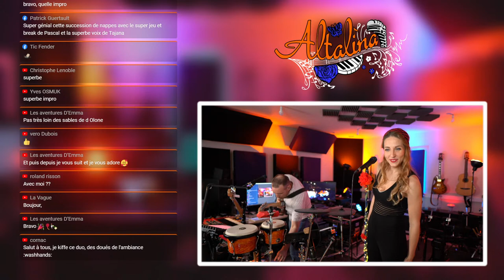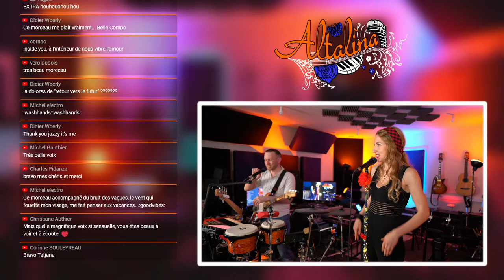ALTALINA en direct dimanche 28 mars 2021 - 17ème session Live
Session Live en direct le 28 mars 2021.
Un mélange de compositions, de reprises et d'improvisations.

"LIVE LOOPING" : tous les instruments sont enregistrés en temps réel et joués en boucle, ce qui nous permet de n'être que 2 sur scène sans utiliser de playbacks.

"LIVE LOOPING" : all the instruments are recorded in real time and looped. This allows us to be only 2 on stage without using any pre-recorded tracks.

00:00 Compte à rebours
05:03 Introduction
05:29 Bienvenue
09:38 Muddy Waters (LP)
17:07 Improvisation 1
30:06 I Wanna Dance With Somebody (Whitney Houston)
37:31 Improvisation 2
47:50 Inside You (Altalina)
53:13 Improvisation 3
1:03:23 Black Or White (Michael Jackson)
1:06:51 Conclusion

COPYRIGHTS
Muddy Waters : Laura Pergolizzi.
I Wanna Dance With Somebody : George Merrill, Shannon Rubicam.
Inside You : Altalina.
Black Or White : Michael Jackson.